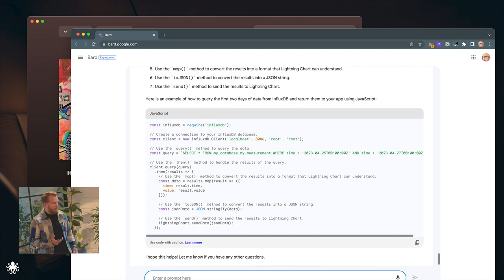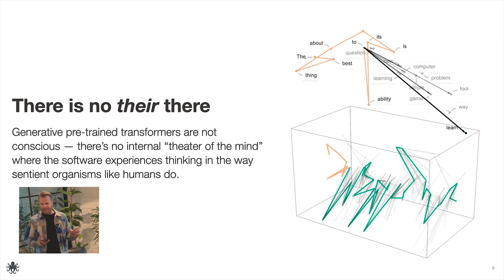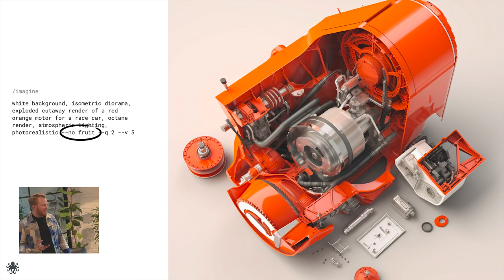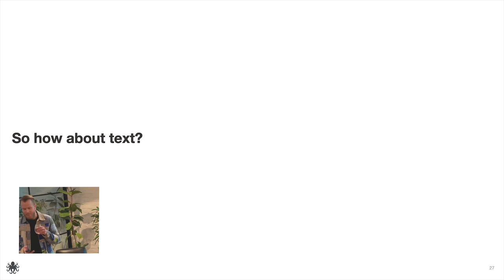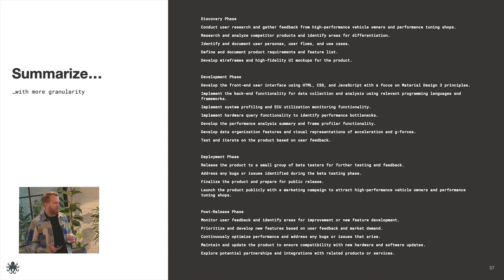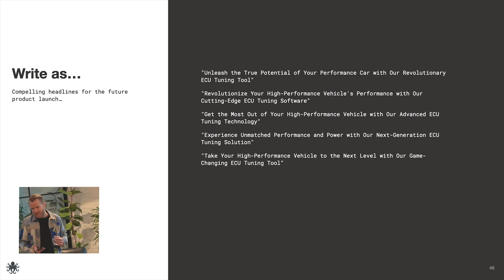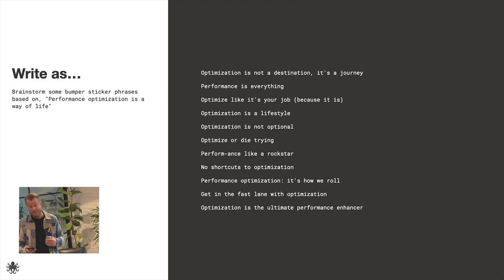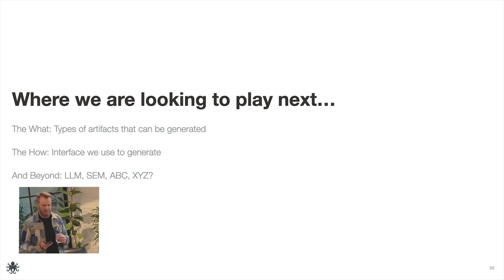Human-Centered Design for AI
Design plays an important role in successful AI implementation. With a decade of experience building usable, streamlined AI interfaces and toolsets, argodesign knows this firsthand.

argodesign founder and chief creative Mark Rolston, principal designer Matthew Santone, and program director Kierstin Gray discuss how a human-centered design approach can introduce new workflows and efficiencies into your business solutions.